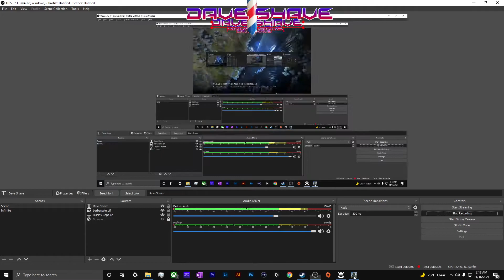HALO INFINITE is INTENSE! 50-49 AQUARIUS Gameplay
Clutch & Intense match on Aquarius with the Boys!